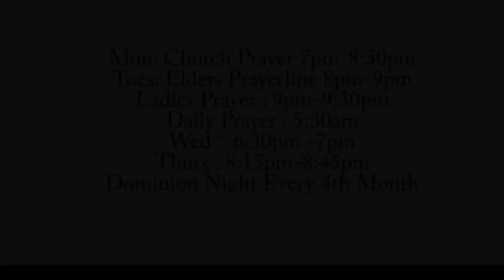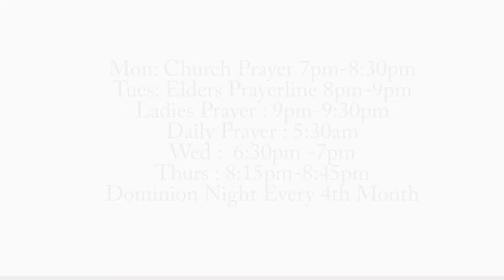DCH News | 8/11/2019